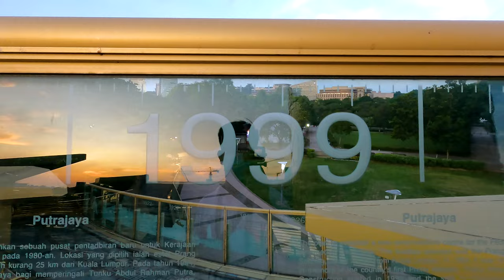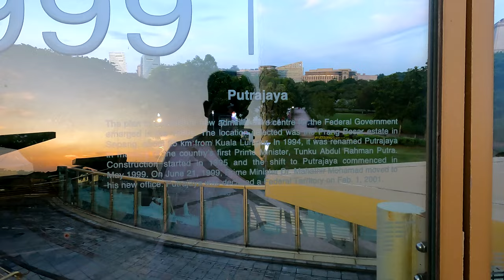Malaysia Driving & Walking: Putrajaya: New Capital 2022 | Footage 4K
Video chill Relaxing
Malaysia 2022